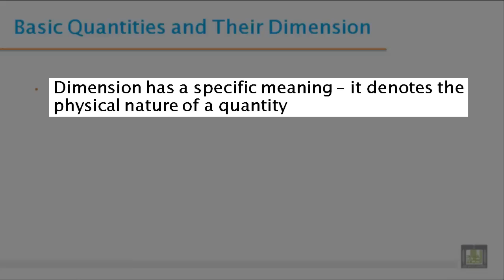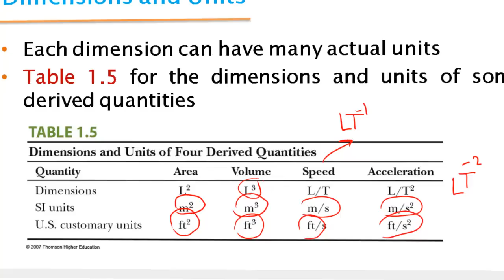Phys - Ch-1 : physics and measurements 2